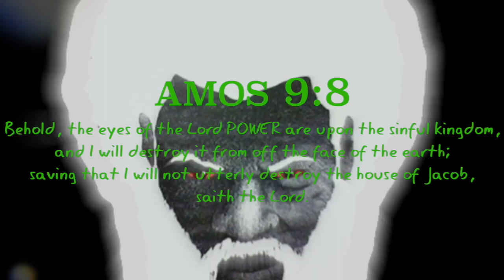Chariot Was Caught By Multiple People Shooting Out A Smoke Ring Over The Night Skies Of Texas